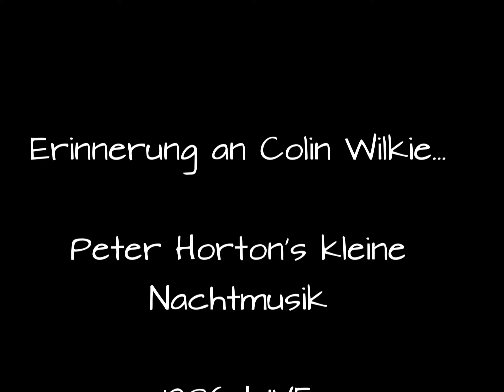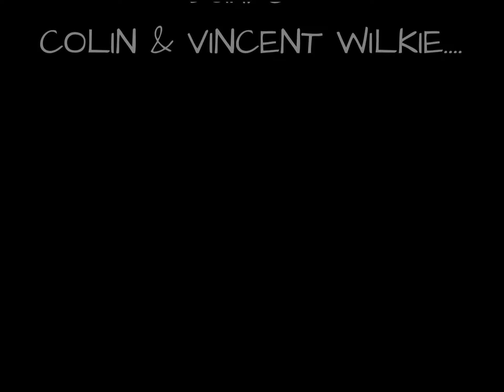Colin & Vincent Wilkie Live....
1986 bei Peter Horton's Nachtmusik...